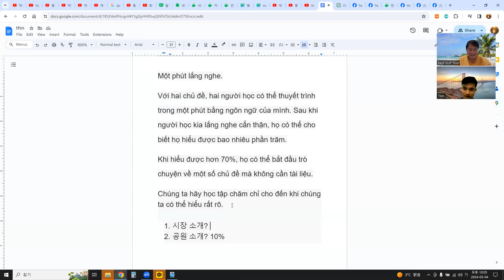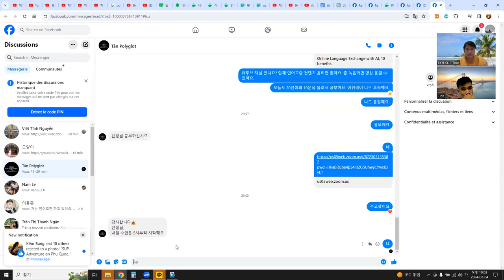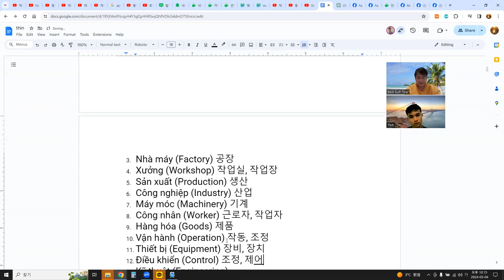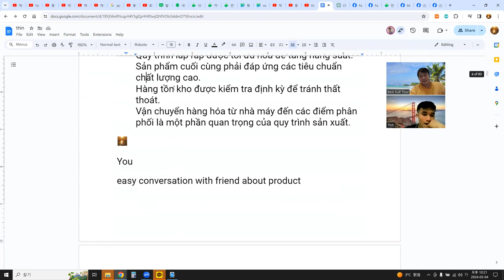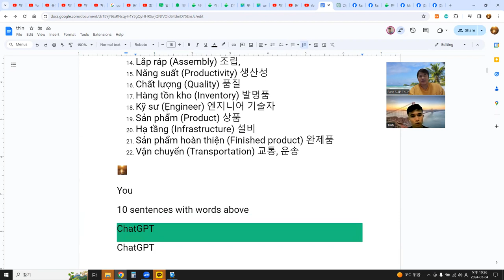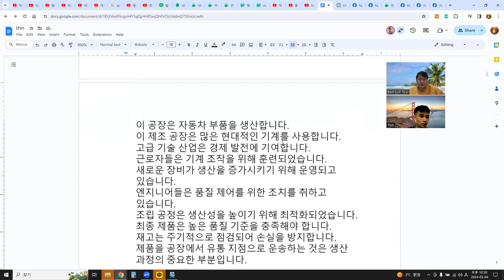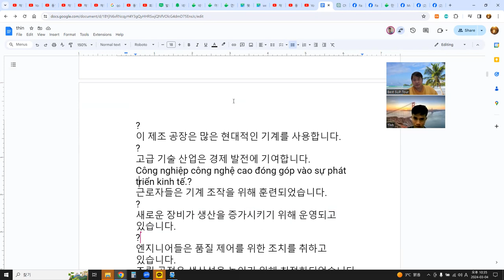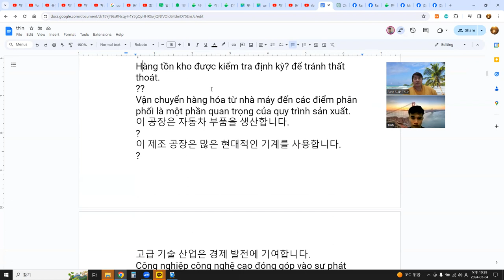Language Exchange with AI 단어 읽기 문장 6